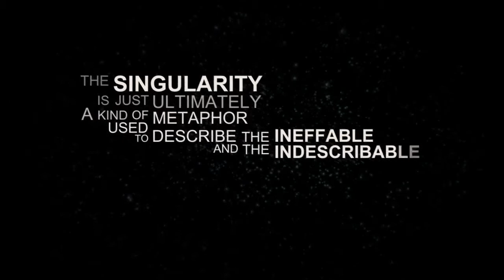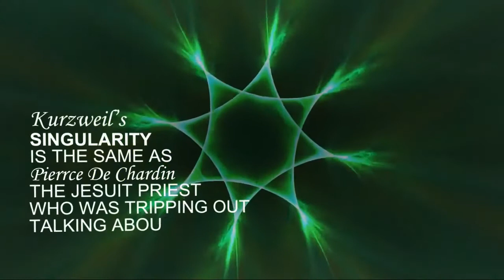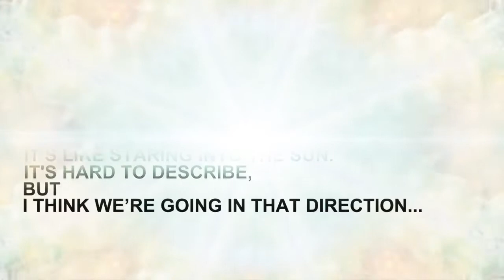The Omega Point - Jason Silva [Kinetic Typography]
Jason Silva, futurist and performance philosopher, talks about how various intellectuals have described and predicted technological singularity.

This is an extract from his interview with London Real, mixed with music by Shulman and kinetic typography by Omega Point (Omid Pakbin).